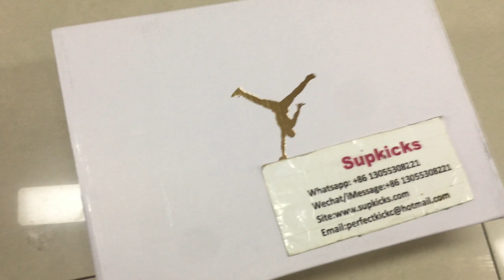Jordan 1 Low SE Light Olive Women's DV0426 301 Unboxing